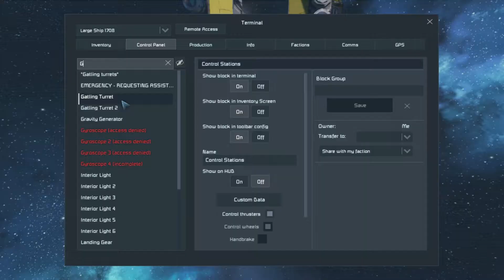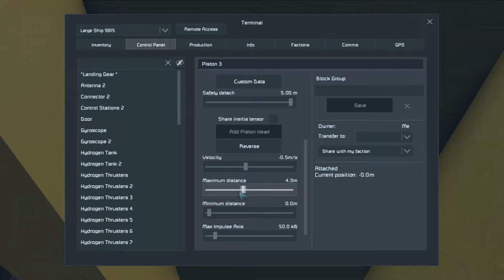Just Space Engineer Things